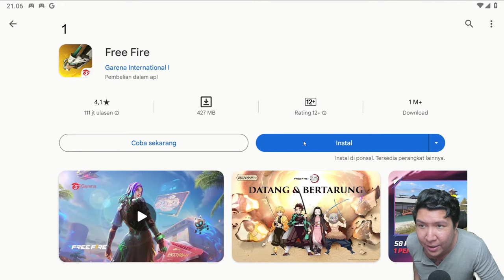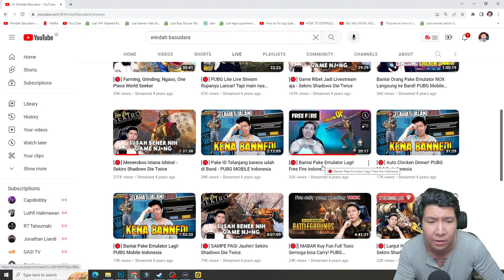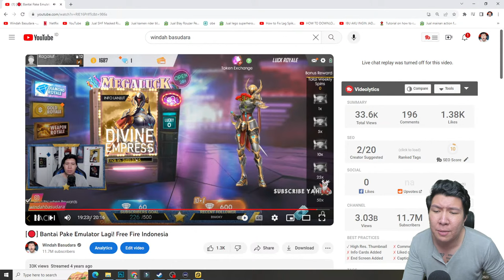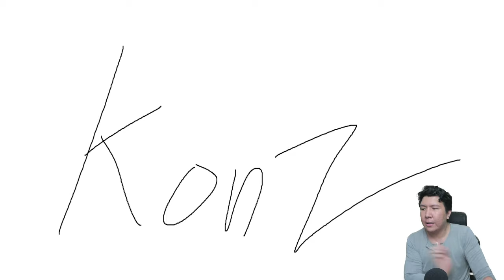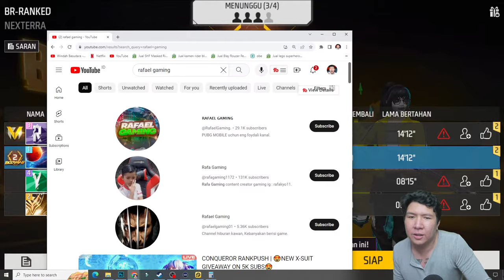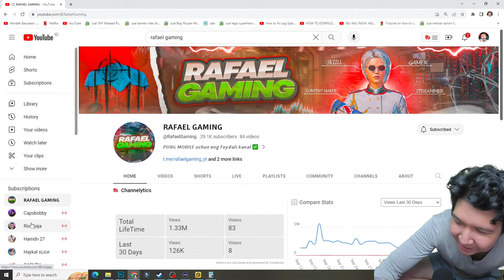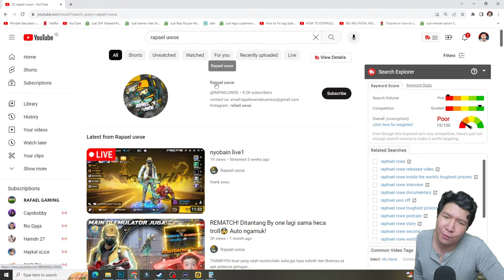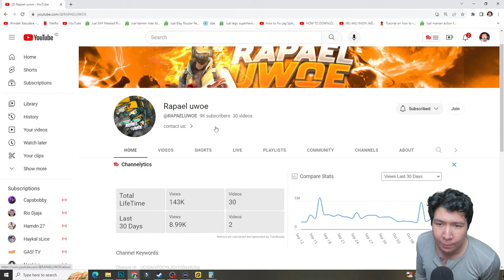SALAH SATU IMPIANKU DARI KECIL AKHIRNYA TERCAPAI! Free Fire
nightbot commands:

!topupstore
!sebutnamaku
!daganganku
!umur
!asal
!awalyoutube
!gamefavorite
!jadwal
!pacar
!cendy
!rio
!harly
!eka